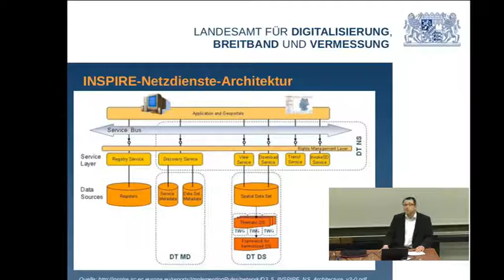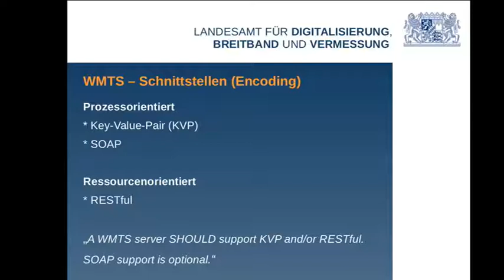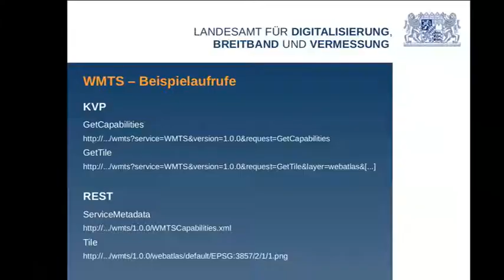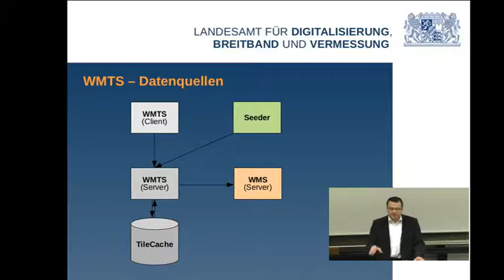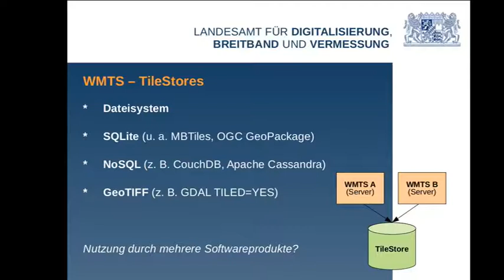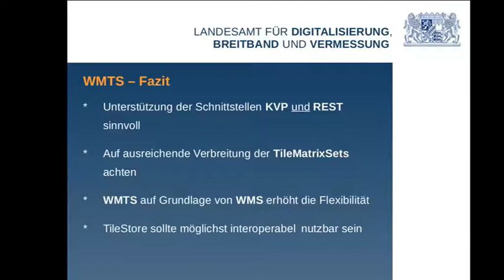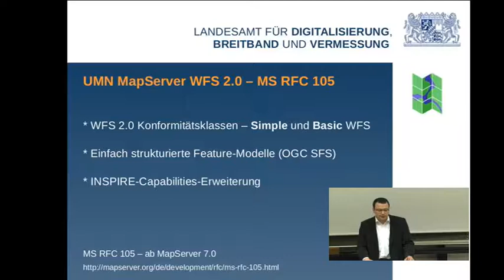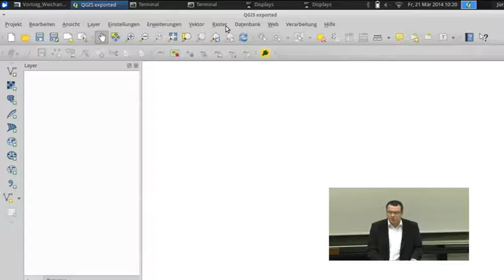2014 - Moderne Geodatenbereitstellung im Kontext der europäischen Geodateninfrastruktur INSPIRE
Der Vortrag behandelt aktuelle technische Entwicklungen bei der Umsetzung von INSPIRE-konformen Netzdiensten. Folgende Themenschwerpunkte sind vorgesehen: OGC WMTS 1.0, OGC WFS 2.0 (u. a. UMN MapServer), INSPIRE Pre-defined Atom-Feeds.

Der Zeitplan der europäischen Geodateninfrastruktur INSPIRE sieht die Bereitstellung von Darstellungs- und Downloaddiensten – für die im Anhang III der Richtlinie aufgeführten Themen – ab Dezember 2013 vor.
Für die Realisierung von INSPIRE-Darstellungsdiensten werden zunehmend OGC-konforme WMTS-Dienste eingesetzt. Im Gegensatz zu den etablierten WMS-Diensten gelten „gecachte“ Dienste als einfach und performant. Aufgrund der fehlenden Flexibilität sind sie jedoch nicht für jeden Anwendungsfall geeignet. Im Vortrag wird der OGC WMTS-Standard erörtert und auf die konkreten technischen Empfehlungen (Technical Guidance) seitens INSPIRE eingegangen.
Weiterhin stellt die Realisierung von INSPIRE-Downloaddiensten die Datenanbieter seit 2012 vor Herausforderungen. Die WFS 2.0 Implementierung von GeoServer und deeegree wurde weiter verbessert, zudem wurde im Oktober 2013 mit der WFS 2.0 Implementierung für den UMN MapServer begonnen. Der Status Quo der INSPIRE-geeigneten FOSS WFS 2.0 Implementierungen wird betrachtet.
Des Weiteren finden INSPIRE Pre-defined Atom-Downloaddienste zunehmende Verbreitung. Die Funktionsweise von INSPIRE-Downloaddiensten auf Grundlage von Atom-Feeds (GeoRSS) und OpenSearch wird ausführlich vorgestellt. Atom-Feeds mit INSPIRE-Erweiterung können inzwischen u. a. mit der beliebten Java-Bibliothek ROME gelesen und geschrieben werden.
INSPIRE-Downloaddienste können – neben der Verwendung in klassischen Desktop-GIS – zur automatisierten Aktualisierung lokaler Geodatenrepositorien eingesetzt werden. Am Beispiel der gdal/ogr-Bibliothek werden verschiedene Einsatzmöglichkeiten betrachtet.